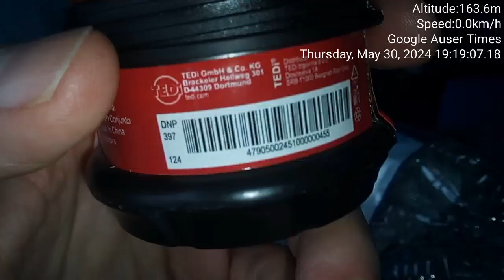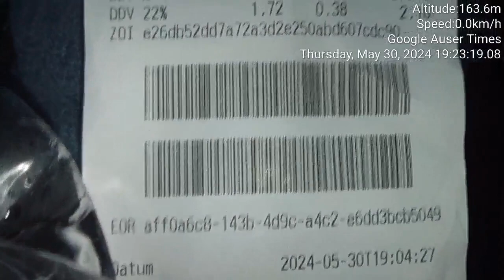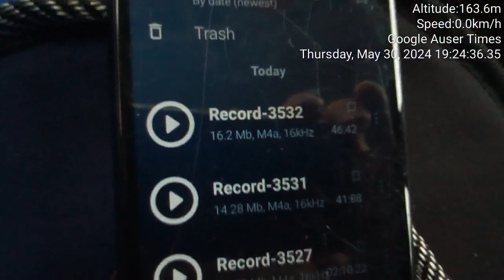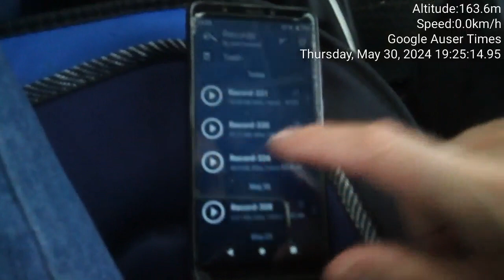Involved in MK Ultra was a tool set you see on here which I purchased at the local store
Involved in MK Ultra was a tool set(screw driver set) you see on here which I purchased at the local store